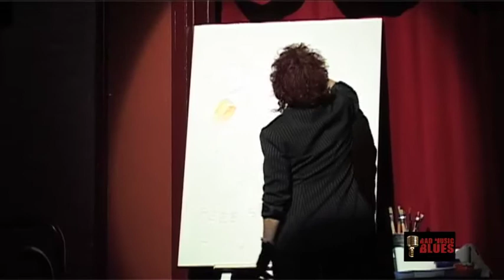Homenatge a Pere Soto. Sailing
Luz de Gas . 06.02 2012
Judith Themistanjioglus: pintora
Ismael Dueñas: piano
Manel Vega: contrabaix
David Xirgu: bateria
Josep Traver: guitarra